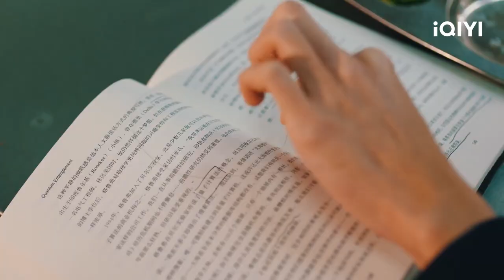Qi Yue Starts Chasing Lu Xiao | Belonged To Your World EP03 | 他跨越山海而来 | iQIYI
【Belonged To Your World】is trending on iQIYI with multiple subtitles.

【Cast】Liu Yitong,  Qi Yandi